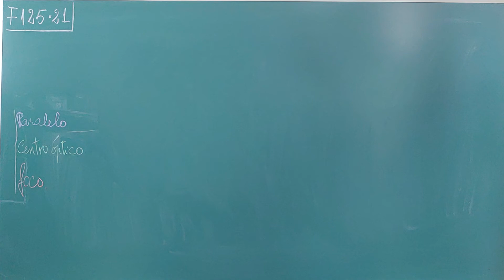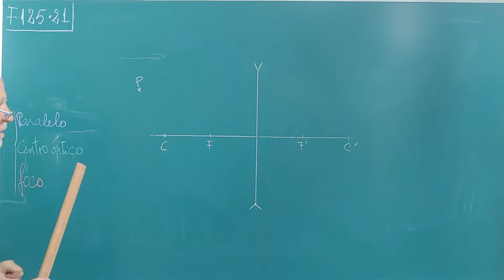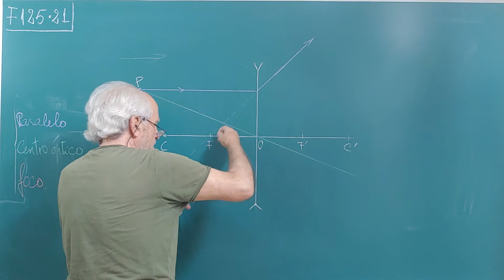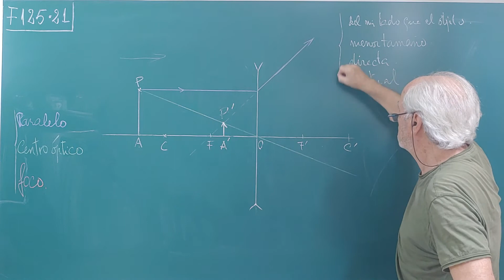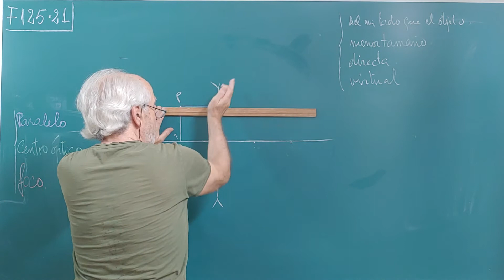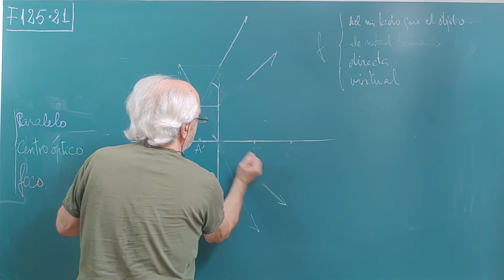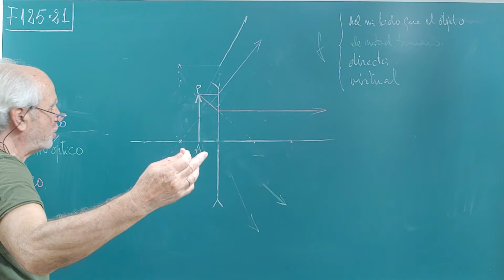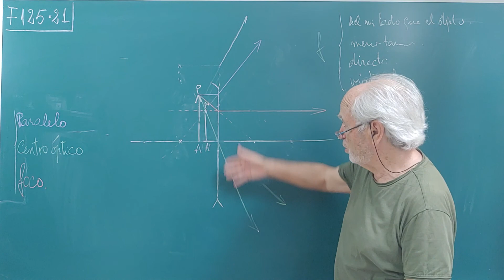F125·21 ... ABERRACIONES ÓPTICAS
ÍNDICE GENERAL DEL CANAL